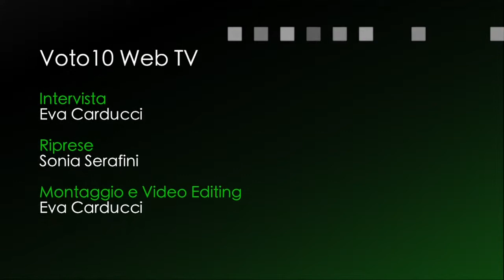Spring Breakers Italian Premiere Interviste con Selena Gomez, Vanessa Hudgens, Ashley Benson